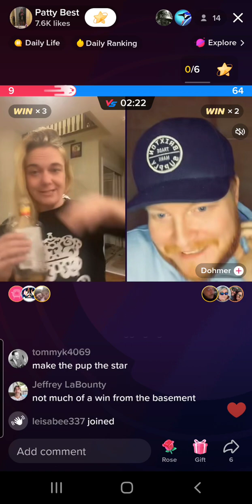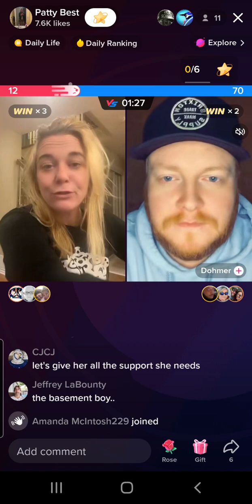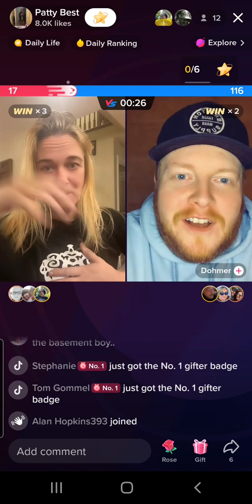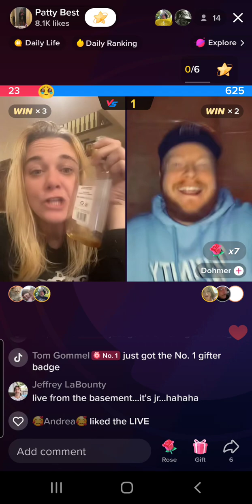patty best battle. roommate gets coveted money gun prize 😆 2-19-23